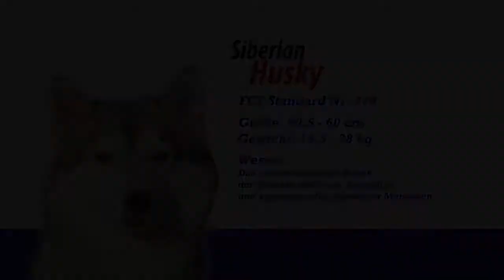Meister PETz TV - Sibirian Husky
Die Heimat der klassischen Schlittenhunderassen befindet sich nördlich des sogenannten Hundeäquators. Dort haben sie sich als extrem widerstandsfähig und belastbar erwiesen - selbst unter schwersten klimatischen Bedingungen. So wurden sie bei den frühen Pol-Expeditionen unersetzliche Begleiter, über weite Strecken und mit schwerem Gepäck. Da sie stets das Leben in der Gemeinschaft gewohnt waren, lieben sie das Zusammensein mit ihrer Familie. Sie sollten nicht alleine gelassen werden, weil sie sich schnell einsam fühlen. Trotz ihrer Anhänglichkeit sind sie nicht leicht zu erziehen. Ihrem Eigenwillen muss mit viel Verständnis für ihr Wesen begegnet werden. Körperliche Auslastung sollte diesen kraftvollen, begeisterten Läufern selbstverständlich ausreichend geboten werden. Das Ziehen von Schlitten muss das jedoch nicht unbedingt sein. Das Anleinen allerdings ist Pflicht.

Meister PETz TV ist  der Ratgeber für alle Tierliebhaber. Hier erfahren Sie alles Wichtige für die richtige Aufzucht und den Umgang mit dieser Hunderasse. Tierärzte geben wertvolle Tipps für die erforderliche Pflege und Ernährung. In Zusammenarbeit mit dem VDH finden Sie auch ein Kapitel, in dem Ihnen wesentliche Tipps für die Erziehung des Vierbeiners vermittelt werden.  Meister PETz TV - immer ein tierisch unterhaltsames Vergnügen...

Als kostenlose Beigabe zum Rasseportrait erhalten Sie zusätzlich auf  jeder DVD allgemeine Ratgeber zu den Themen Ernährung, Erziehung, Pflege, Erste Hilfe und Sport sowie Informationen zum VDH.